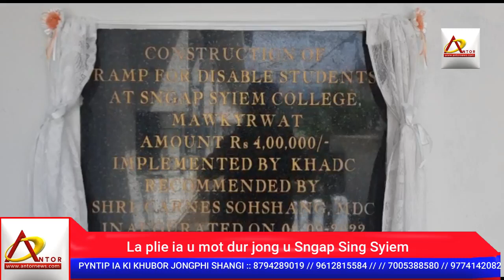La plie ia u motdur jong u Sngap Sing Syiem